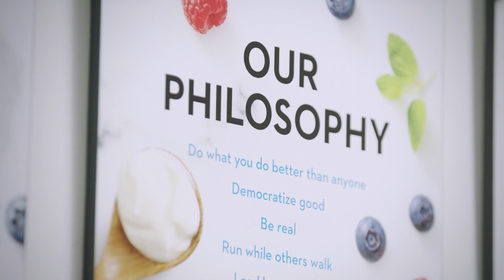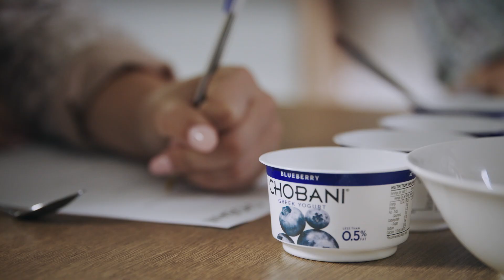Chobani – R&D Tax Incentive customer story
Chobani Australia have accessed the R&D Tax Incentive to support their R&D into new products and improving existing products.

This investment in R&D has helped Chobani to grow, benefitting their entire Australian supply chain, from farmers to packaging producers.